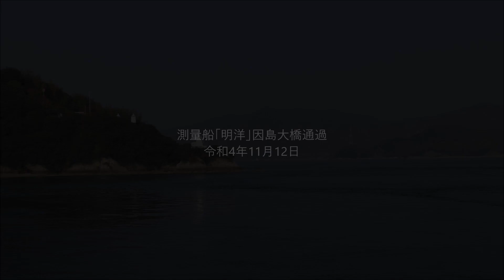測量船「明洋」因島大橋通過 令和4年11月12日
瀬戸田の造船所を出発した測量船「明洋」
試運転のため因島大橋を通過しました。